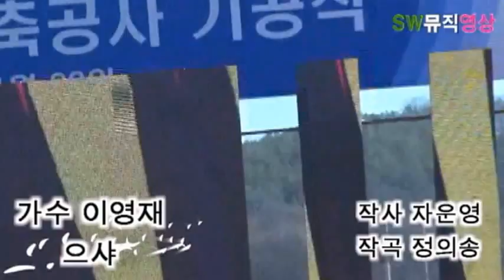가수 이영재-으샤_실버-TV-뮤직스테이지-의정부해동본타워시공식_영상감독 이상웅- 2013.11.29.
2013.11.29. 가수 이영재-으샤_실버-TV-뮤직스테이지-의정부해동본타워시공식_영상감독 이상웅_leesw.(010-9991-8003)